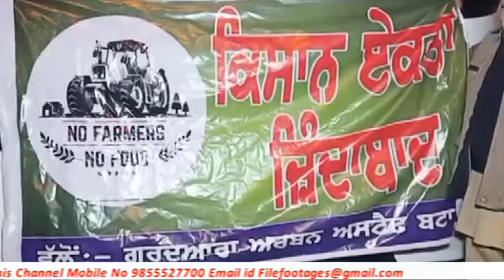ਹੁਣ ਪਤਾ ਲੱਗਣਾ ਮੋਦੀ ਨੂੰ ! ਕੀ ਹੁੰਦੇ ਪੰਜਾਬੀ..ਕਰ ਤਾ ਐਲਾਨ ਹੁਣ ਹੋਣੀ ਦਿੱਲੀ ਫਤਿਹ